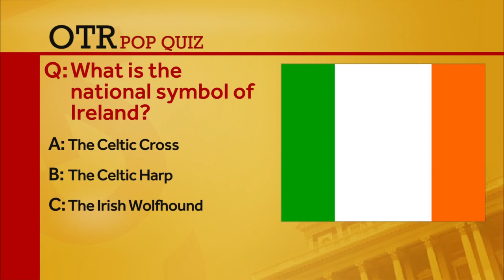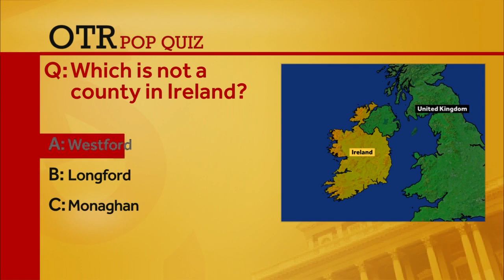OTR: Rep. Stephen Lynch wants to continue Elijah Cummings' plans for House Oversight Committee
The Massachusetts congressman wants to take over as chair of the powerful committee, which was recently led by the late Rep. Elijah Cummings.